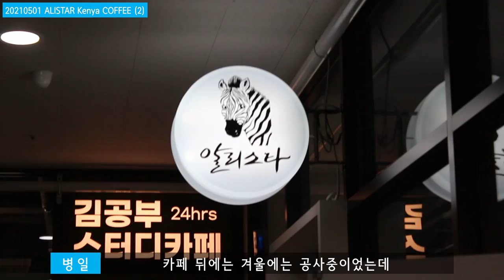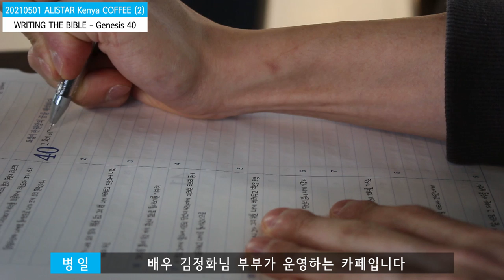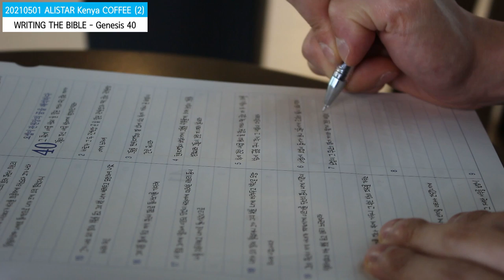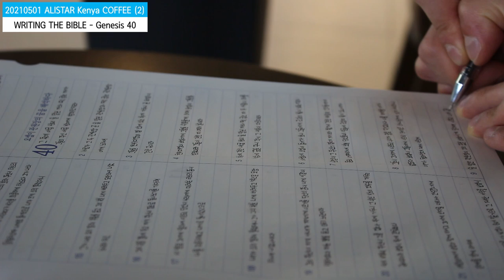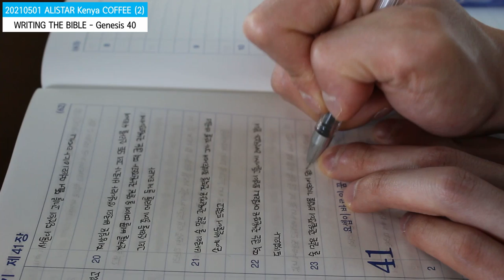[Vlog] 2021 크리스천 카페 방문기 - ALISTAR Kenya COFFEE (2) / 성경 필사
※ 본 영상은 현행 사회적 거리두기 단계([수도권 2단계, 비수도권 1.5단계])가
    3주 연장 되었으나 5인 이상 사적 모임 금지(단독 촬영),
    취식 외에 반드시 마스크 착용하기 등 방역 수칙을 철저히 지켰습니다.

촬영 장비 : Samsung Galaxy A9 (SM-A920N) (FHD 1920X1080 30fps)
                    다빈치 리졸브로 60프레임 맞췄습니다.

촬영 장소 : ALISTAR Kenya COFFEE (알리스타 케냐커피)
                    경기도 시흥시 배곧4로 32-33 2층

BGM 출처

🎵 주 예수보다 더 귀한 것은 없네 MR (CCM Library ver.)